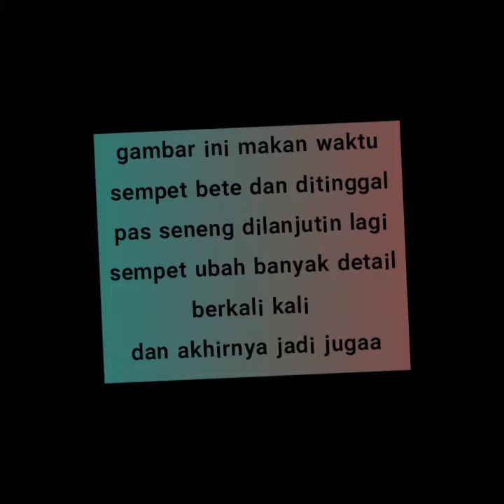Tiger Acryclic Painting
Qotd
F͟o͟r͟g͟e͟t͟ t͟h͟e͟ m͟i͟s͟t͟a͟k͟e͟ a͟n͟d͟ r͟e͟m͟e͟m͟b͟e͟r͟ t͟h͟e͟ l͟e͟s͟s͟o͟n͟

𝚜𝚎𝚖𝚙𝚊𝚝 𝚋𝚊𝚍 𝚖𝚘𝚘𝚍 𝚔𝚊𝚛𝚎𝚗𝚊 𝚔𝚘𝚔 𝚔𝚊𝚢𝚊𝚔𝚗𝚢𝚊 𝚏𝚊𝚒𝚕𝚎𝚍 𝚋𝚊𝚗𝚐𝚎𝚝 𝚐𝚊𝚖𝚋𝚊𝚛 𝚊𝚔𝚞.
𝚋𝚊𝚍 𝚖𝚘𝚘𝚍 𝚔𝚊𝚛𝚎𝚗𝚊
1. 𝚜𝚊𝚢𝚊𝚗𝚐 𝚜𝚖 𝚔𝚊𝚗𝚟𝚊𝚜 𝚗𝚢𝚊
2. 𝚔𝚎𝚜𝚎𝚕 𝚊𝚓𝚊 𝚔𝚘𝚔 𝚐𝚊 𝚜𝚎𝚜𝚞𝚊𝚒 𝚑𝚊𝚛𝚊𝚙𝚊𝚗
3. 𝚐𝚊 𝚝𝚊𝚞 𝚖𝚎𝚜𝚝𝚒 𝚗𝚐𝚊𝚙𝚊𝚒𝚗
𝚜𝚘𝚕𝚞𝚜𝚒𝚗𝚢𝚊.
𝚝𝚒𝚗𝚐𝚐𝚊𝚕𝚒𝚗 𝚍𝚞𝚕𝚞 𝚊𝚓𝚊 𝚍𝚎𝚑
𝚔𝚎𝚛𝚓𝚊𝚒𝚗 𝚑𝚊𝚕 𝚢𝚊𝚗𝚐 𝚕𝚊𝚒𝚗 𝚍𝚊𝚗 𝚋𝚒𝚜𝚊 𝚋𝚒𝚔𝚒𝚗 𝚜𝚎𝚗𝚎𝚗𝚐
𝚜𝚎𝚝𝚎𝚕𝚊𝚑 𝚋𝚋𝚛𝚙 𝚑𝚊𝚛𝚒 𝚋𝚎𝚛𝚕𝚊𝚕𝚞, 𝚖𝚘𝚘𝚍 𝚓𝚞𝚐𝚊 𝚞𝚍𝚊 𝚋𝚊𝚐𝚞𝚜, 𝚊𝚖𝚋𝚒𝚕 𝚔𝚊𝚗𝚟𝚊𝚜 𝚗𝚢𝚊 𝚕𝚊𝚐𝚒.
𝚞𝚕𝚊𝚗𝚐 𝚋𝚊𝚌𝚔𝚐𝚛𝚘𝚞𝚗𝚍𝚗𝚢𝚊...
𝚗𝚞𝚗𝚐𝚐𝚞 𝚔𝚎𝚛𝚒𝚗𝚐...
𝚋𝚜𝚔 𝚗𝚢𝚊 𝚕𝚊𝚗𝚓𝚞𝚝 𝚕𝚊𝚐𝚒 𝚙𝚎𝚛𝚋𝚊𝚒𝚔𝚒 𝚐𝚊𝚖𝚋𝚊𝚛 𝚝𝚒𝚐𝚎𝚛 𝚗𝚢𝚊
𝚍𝚜𝚝 𝚍𝚜𝚝.
𝚋𝚎𝚛𝚑𝚊𝚛𝚒 𝚑𝚊𝚛𝚒 𝚐𝚞𝚢𝚜𝚜𝚜𝚜
𝚏𝚒𝚗𝚊𝚕𝚕𝚢 𝚍𝚘𝚗𝚎.
𝚜𝚎𝚝𝚒𝚍𝚊𝚔𝚗𝚢𝚊 𝚖𝚎 𝚜𝚊𝚝𝚒𝚜𝚏𝚒𝚎𝚍...

𝚜𝚎𝚔𝚒𝚊𝚗 𝚜𝚑𝚊𝚛𝚒𝚗𝚐 𝚊𝚔𝚞🤭😁❤️